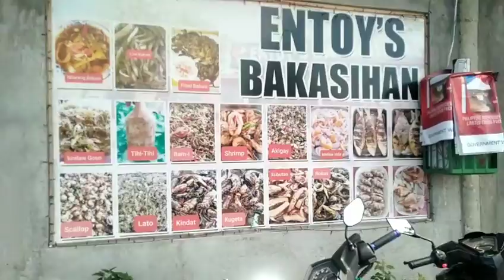bakasihan sa buagsong cordova